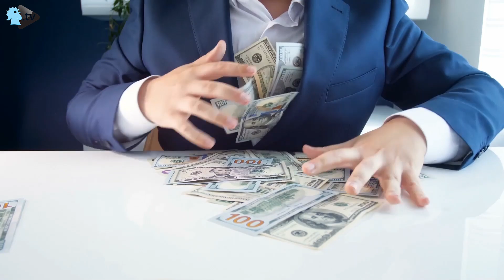الانتخابات اللبنانية: نحو تحالف سيادي - اصلاحي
اذا لم تُلغى الانتخابات فإنها ستكون مفصلية, هي محطة سيتقرر فيها مستقبل لبنان على المدى البعيد. فهل يسقط لبنان نهائياً تحت حكم " الحزب" ؟ أم أن قيام تحالف السياديين مع الاصلاحيين سيحافظ على طبيعة لبنان و جذوره التاريخية ؟

المزيد من التقارير عبر موقع "النهار"